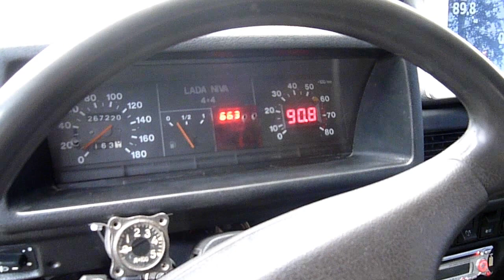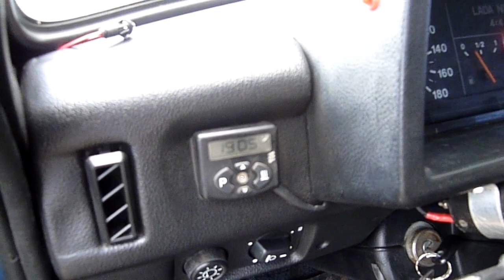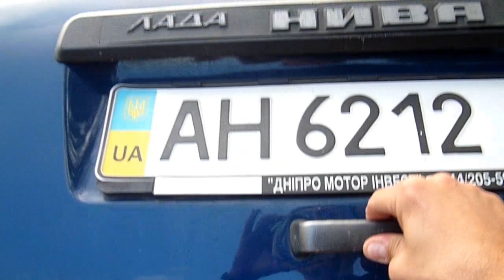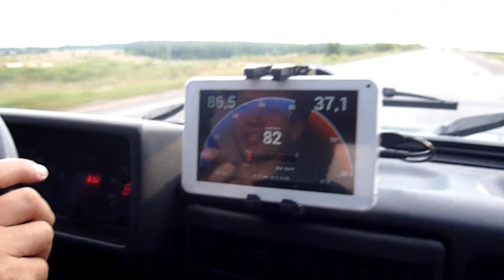Testing the Electric Car - Modified Ukrainian Niva EV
'Niva' Electric Car. Brief characteristics and features.
Cruising range - 124 km.
Max speed - 104 Km/h.
Charging device power - 3 kW.
Charging Time - 7:00 h.
Recuperative braking - available.
All other parameters and features are shown in the video.

Электромобиль Нива. Краткий экскурс как выглядит.
Запас хода - 124 км.
Макс скорость - 104 кмч
Мощность зарядного устройства - 3 кВт
Время полного заряда - 7 часов
Рекуперативное торможение - есть
Все остальные цифры и описания фигурируют в видео

Заказчиком(не клиентом!) данной конверсии является в лице Захара Пашуна. Исполнителями - мы Олег Рафф и Логвин Юрий

Профессиональное переоборудование и продажа Электромобилей.